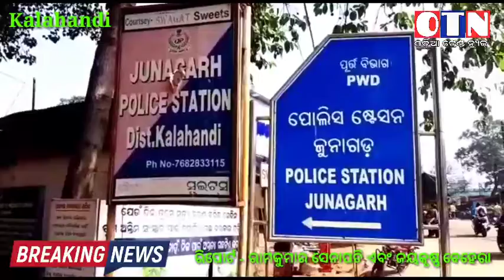durghatana re tin mruta,,,, hatya sandeha, kalahandi